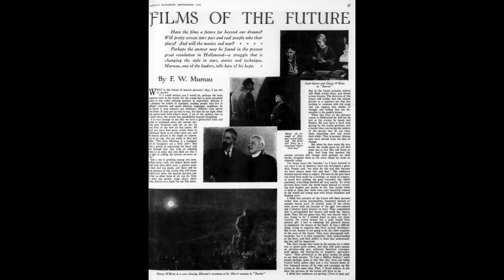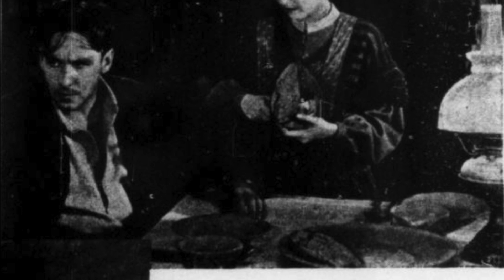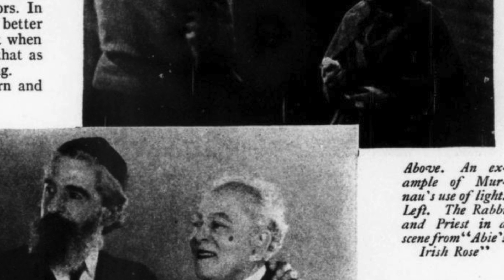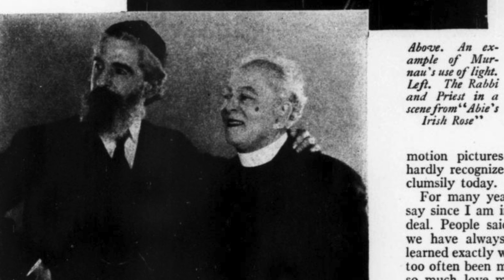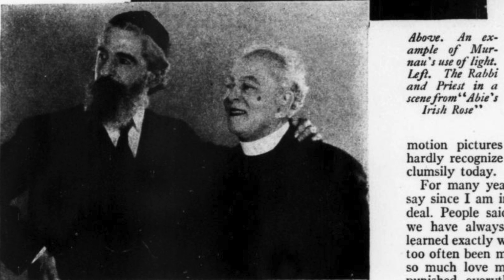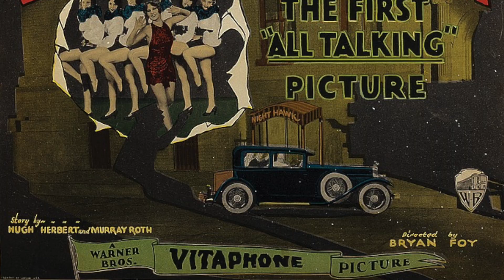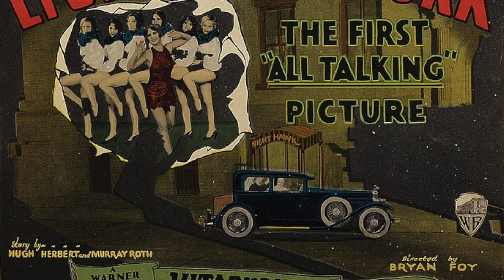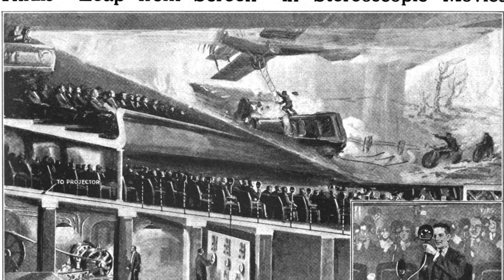F.W. Murnau Predicts The Future of Film in 1928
Here's an article from director F.W. Murnau with his predictions about the future of movies. But how accurate was he? From "McCall's," Sept. 1928